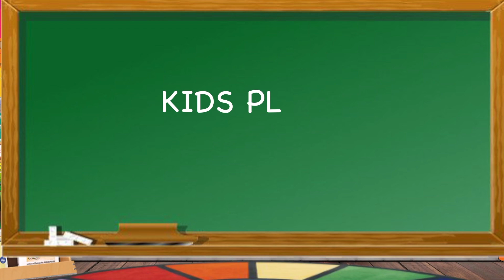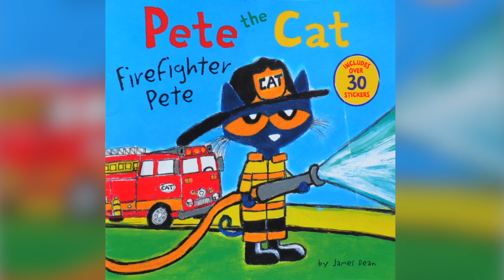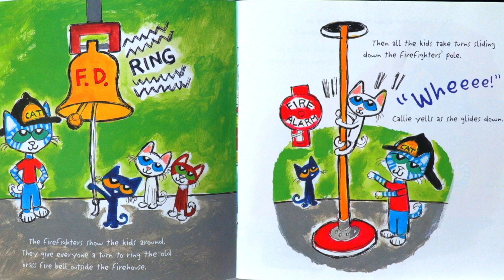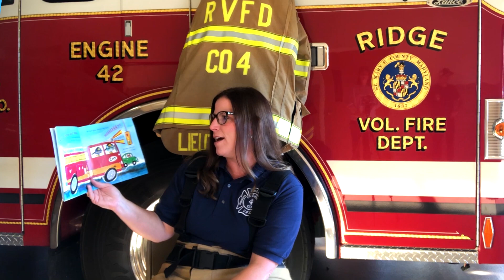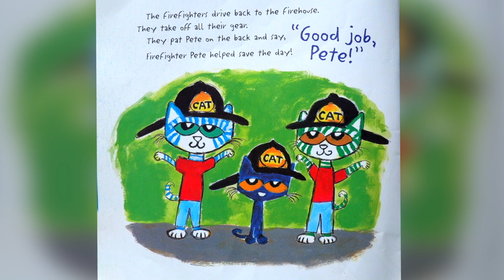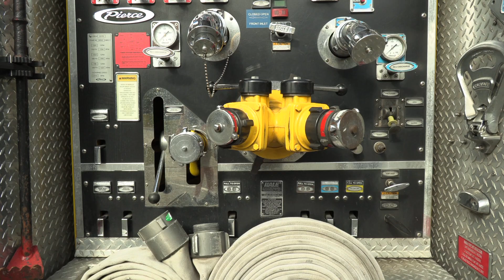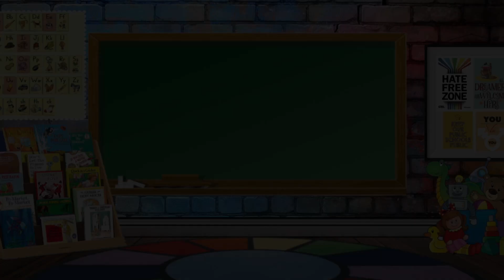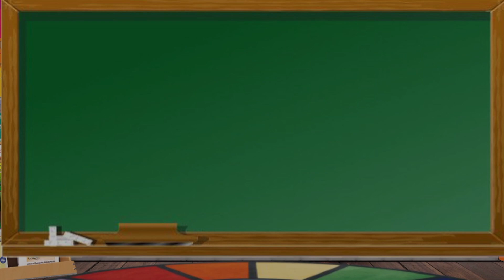Kids P.L.A.C.E. Season 2 Episode 3 - Fire Safety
Kids P.L.A.C.E. is a television series for younger children to Play, Learn, Achieve, Create and Explore.